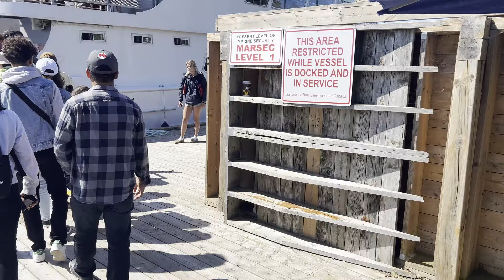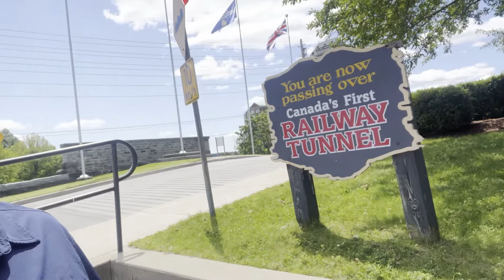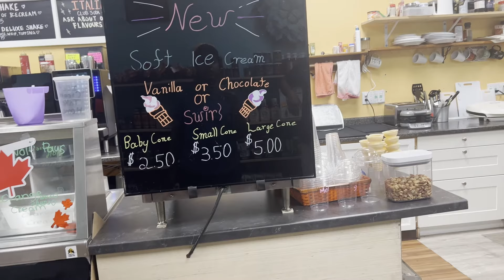Last Day in Thousand Island| Canada's First Railway Tunnel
This is the Last Day in Thousand Island. we Got up early and went to the Cruise. Checkout the video to see the cruise and Canada's first railway tunnel.